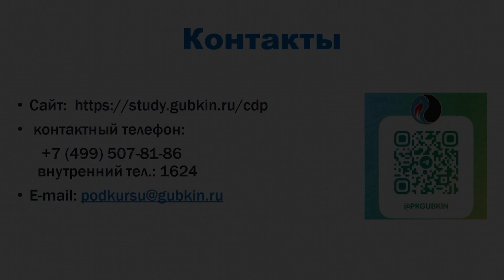Обращение к абитуриентам